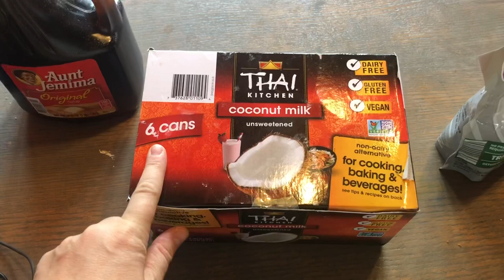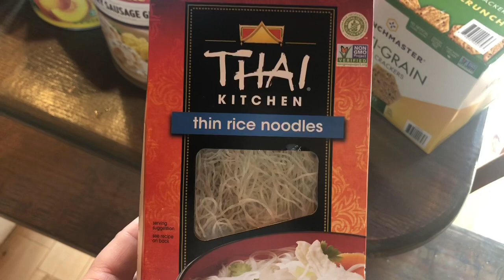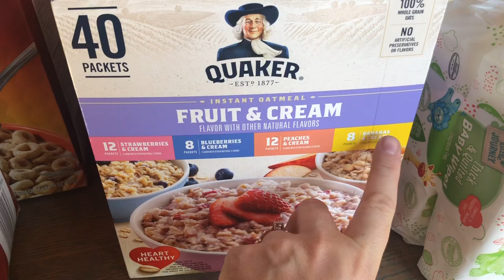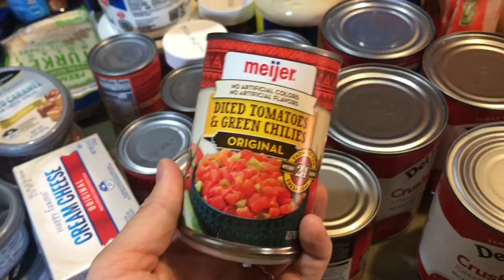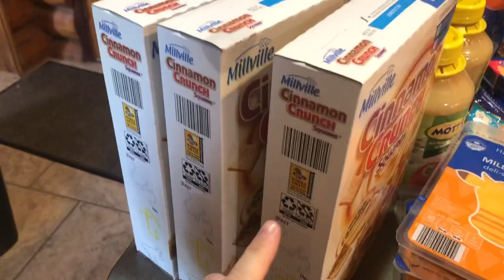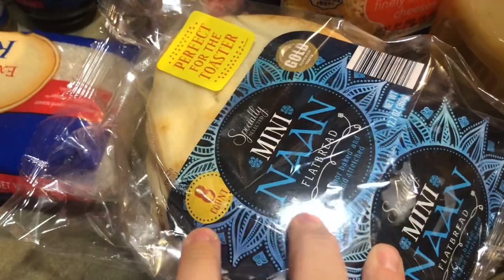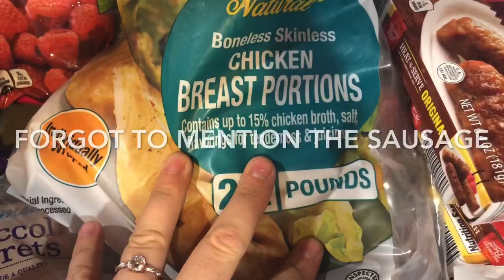Stocking up again or just a normal week? Large family grocery haul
Today I’m stocking up our pantry with enough food to feed our LARGE FAMILY of 15 for the next couple of weeks! Come see what I purchased in this large family grocery haul ~

Our family-
Mom/me - Laura
Dad - Ian
Amanda - 20 (doesn’t live at home)
Kenny - 18 (married! & doesn’t live at home)
Stephen -  17
Jessica - 16
Abram - 14
Noah - 12
Kathleen - 11
Theo - 9
Mabel - 8
Nicholas - 7
Maggie - 6
Knox - 4
Clive - 2
Ambrose - 20 (friend and *bonus* member of the fam)